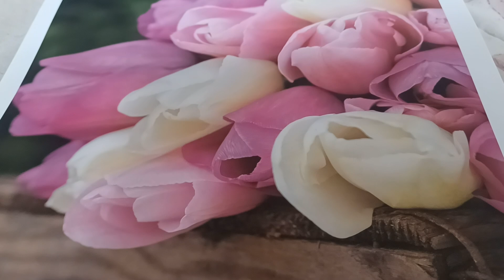ARE YOU READY? THE BATTLE WILL BE FIERCE! - MS SOPHIE